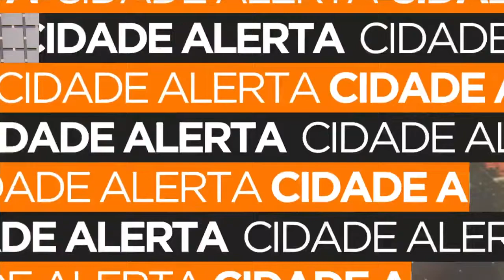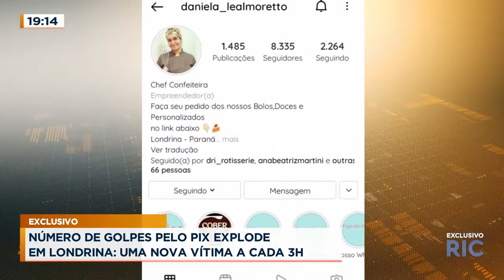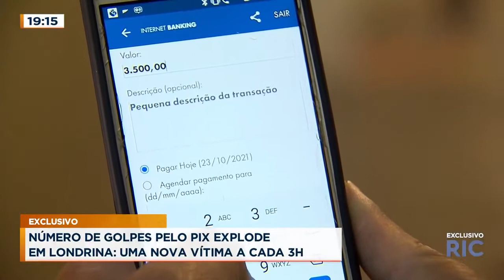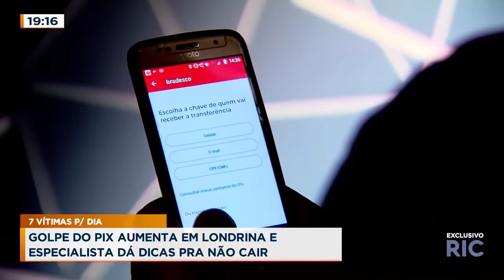Número de golpes pelo pix explode em Londrina, uma nova vítima a cada 3h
Esse tipo de golpe virou uma febre,  só aqui em Londrina o número de boletins de ocorrências de crimes deste tipo aumentou 3.100% este ano. São 7 casos por dia. Confira todos os detalhes na reportagem!